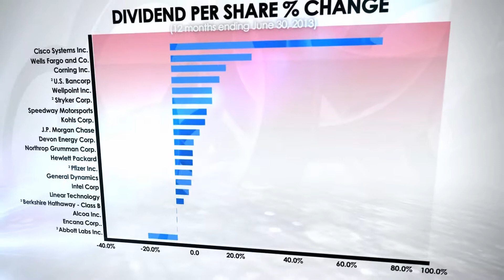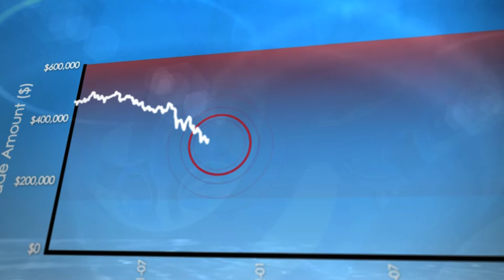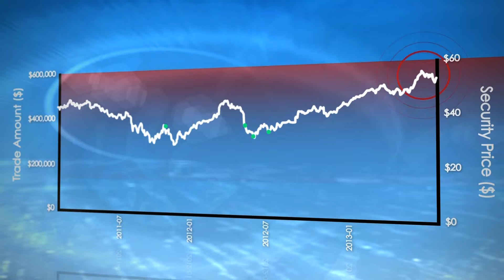VPI Foreign Equity Pool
Value Partner Investment Inc.'s Foreign Equity Pool video.